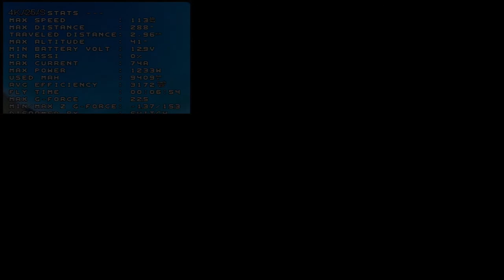FPV #5 - Létání s fóglem Luňákem